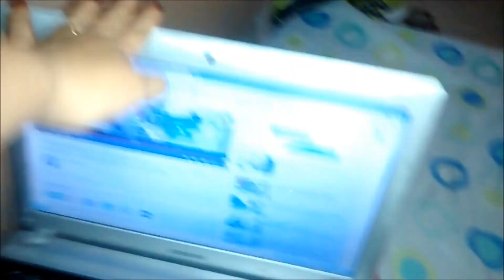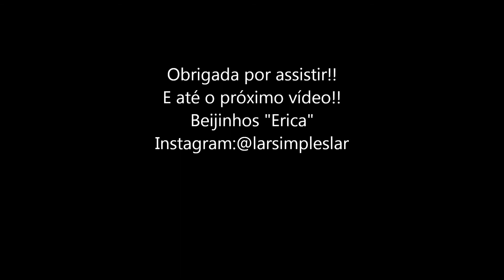Vlog#3 Rotina diária e reeducação alimentar (vida de dona de casa)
Aqui está um pouquinho da minha rotina diária pra vocês,é de muita correria rsrs,e também falo um pouquinho da minha reeducação alimentar.Se quiserem que eu grave um vídeo só sobre nossa reeducação é só deixar nos comentários.Beijos e obrigada por assistir!!